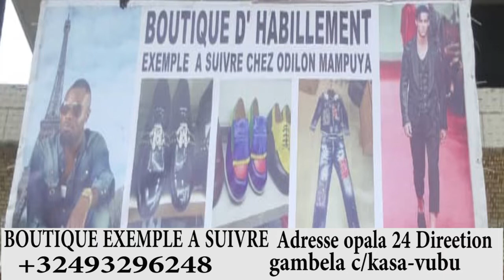KAKE 💥BERCY MUANA AKO FRAPPE FORT NA MUANA KONGO FERRE GOLA CONTROLE RDC